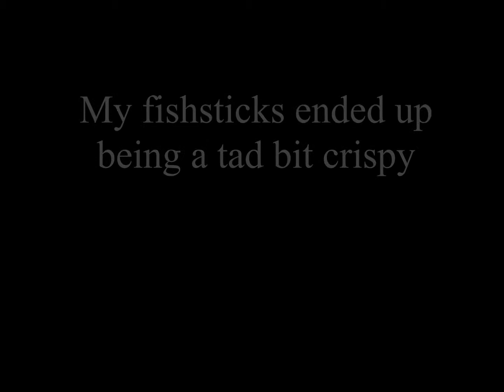Gain (가인) ft. Bumkey- Fxxk U: MV Reaction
~ALL SONGS USED IN VIDEO LISTED BELOW~

There were so many things that left me confused with this video. GOSH I hate that. Like, what was all that blood!?!?! Anyway, I'm still trying to figure out what to do for a subscriber video. Don't worry its coming soon. (I think I just might do a kpop tag...idk)

Songs:
Gain- Bloom
Brown Eyed Girls- Recipe